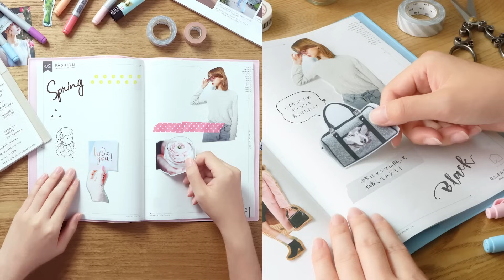【今すぐ捨てるモノ・ヒト・コト】これを知っていれば今すぐ捨てられる！不要な物を手放して2024年に新しいスタートを切る方法。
余分な物を整理して手放すと身も心も軽くなって、新しいことが入ってくるようになります。
大掃除と一緒にいらないモノを捨てて、2024年に良いスタートを切るきっかけにして頂けたら嬉しいです。

▼整理収納アドバイザー赤工友里（あかくゆり）

＼初の書籍出版決定！一生使える「仕組み作り」の全知識！約100のテク／
『新しい収納の教科書』「浮かせる」「立たせる」「寝かせる」でどんな家も片づく
全国の書店にてぜひご覧ください。

▼楽天ROOM（動画の中で紹介したアイテムはここにも載せています）

『私らしく輝くKAZOKUSHUNO RADIO / 赤工友里 - AKAKU YURI』

▼ながら聴きできるvoicy『赤工友里の私らしく輝く♡収納』

時間の都合上コメントへの返信は出来ていませんが、すべて拝見させて頂いています。
応援コメントは動画制作の励みになります！
たくさんのコメントよろしくお願いします。